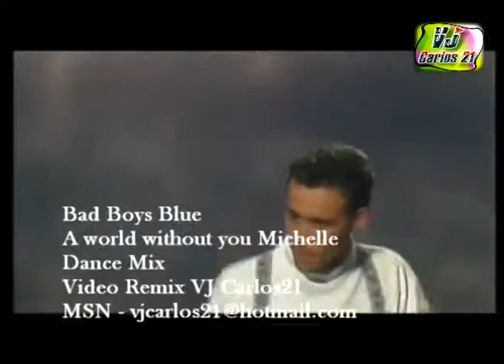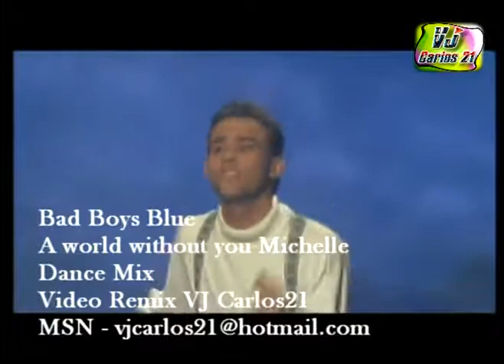Bad Boys Blue A world without you Michelle Dance Mix